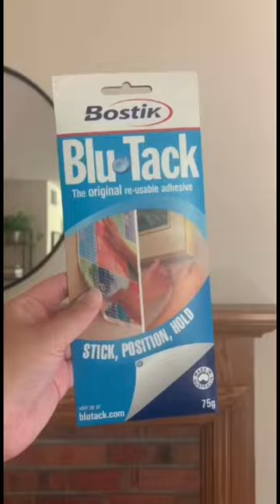Easy Fall Decor Hacks with Blu-Tack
TAP's Blu-Tack is here to help you decorate!  A reusable, putty-like adhesive, Blu-Tack can be used to stabilize frames and decor, keep candles upright, and attach posters and decor to walls.  Easy to use, and easy to remove!